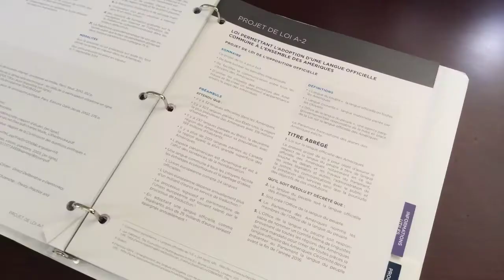PFJA 2014 - Projet sur une langue néo-américaine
Jour 3 au Parlement francophone des jeunes des Amériques - La commission sur la langue néo-américaine s'est tenue aujourd'hui à Queen's Park et a été le théâtre d'échanges vigoureux.
Un résumé de Audrey Neveu et Camila Rodriguez-Cea, TFA, Télévision francophone des Amériques